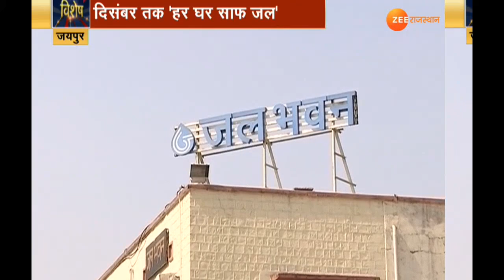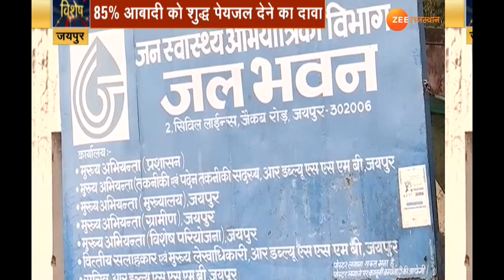Rajasthan में घर-घर को फ्लोराइड मुक्त के प्रयास में ''सरकार'' ! Fluoride Water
About Channel